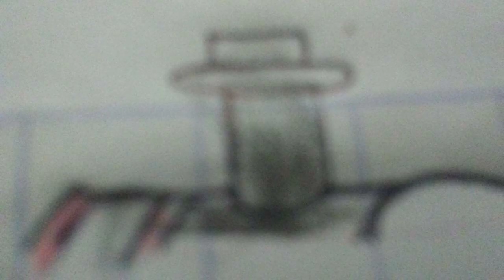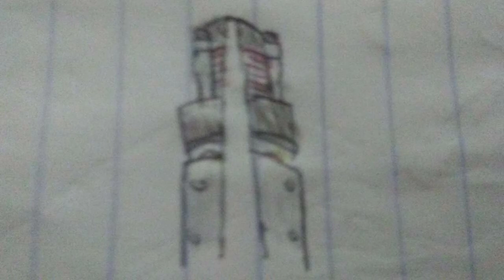Ghost train the untold story of timothy tráiler 6 drawing versión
I Draw the untold story of timothy and i use stop motion studios